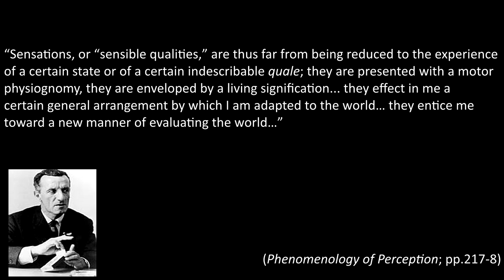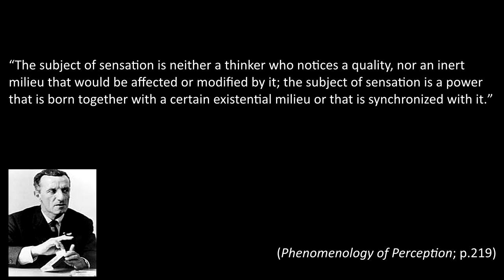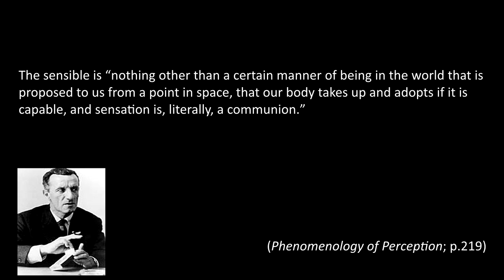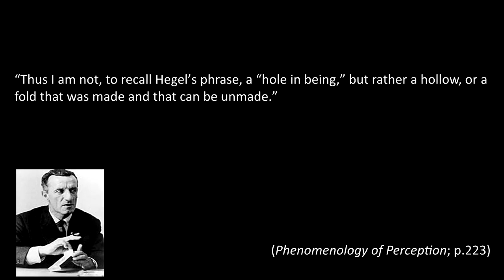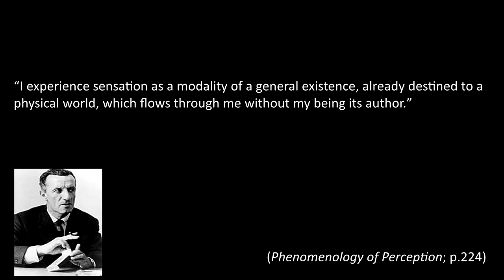Maurice Merleau-Ponty - Phenomenology of Perception (12.1/18)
Moving into Part Two, the perceived world, we start by returning to sensation, and filling in some of the gaps from the introduction. We discuss the motor physiognomy sensible qualities have for us, and define the sensible as a “manner of being in the world,” in which we relate ourselves to objects. With this, Merleau-Ponty is anxious to avoid juxtaposing the in-itself and the for-itself, which leads to an entrenchment by both sides, and a gap that is impossible to bridge later.